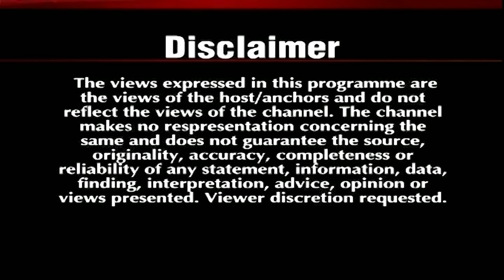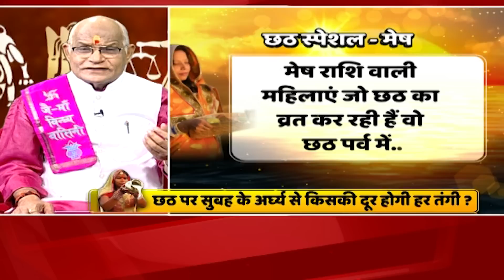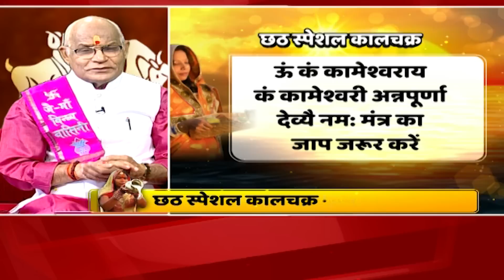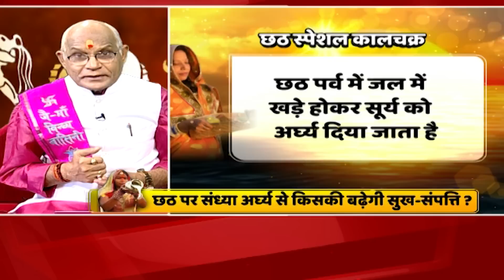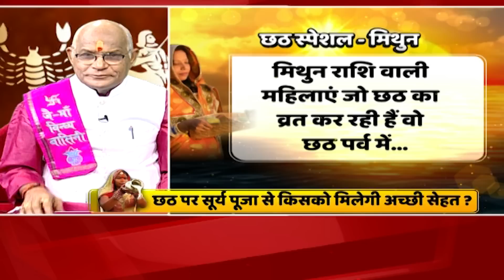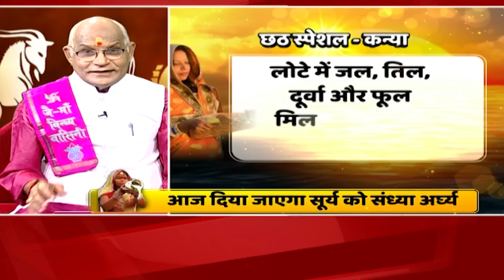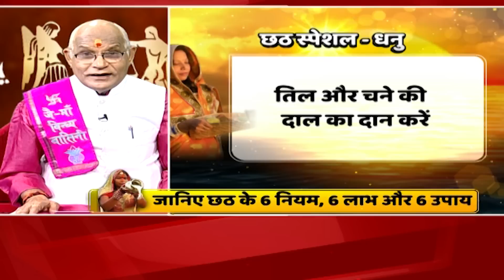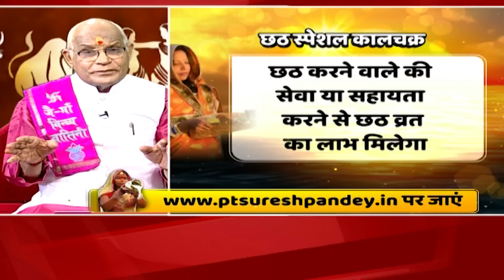Kaalchakra: छठ पर संध्या अर्घ्य से किसकी बढ़ेगी सुख-सम्पत्ति ? | Pandit Suresh Pandey | Darshan24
Darshan24 presents a collection of astrological opinion and mythological stories meant only for devotional purposes. The video you're about to watch is inspired by Hindu Mythology and Temple mystery. These Stories are based on religious scriptures believed to be thousands of years old. Please note our objective is not to hurt the sentiments of any particular person-sector religion..